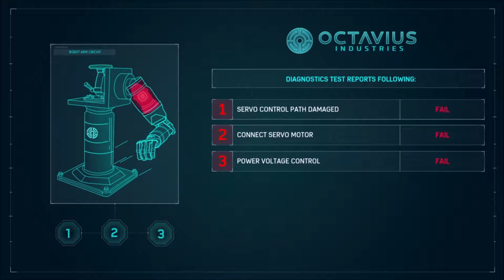Marvel's Spiderman #2 - Crime Fighter 4! - (PS4)(Walkthrough)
Welcome to my new Spiderman playthrough where I will finish what i started with the Spiderman series